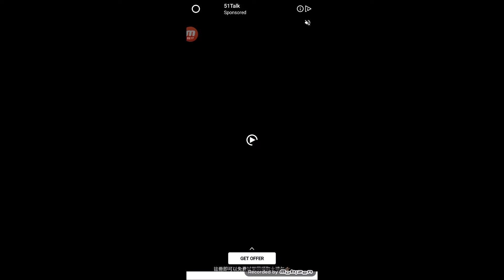KINGFISHER LEAGUE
DART FURY